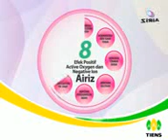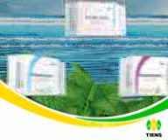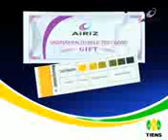airiz3.3gp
A sanitary pad with anti cancer detector
for more information about this product